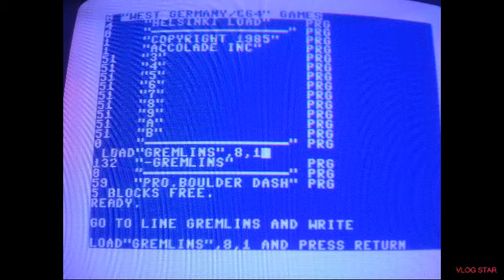c64 game try Gremlins